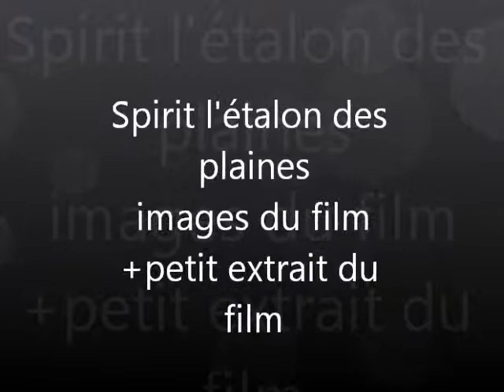Spirit l'étalon des plaines, images et extrait du film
Une vidéo sur spirit l'étalon des plaines, quelques images du film et un petit extrait.